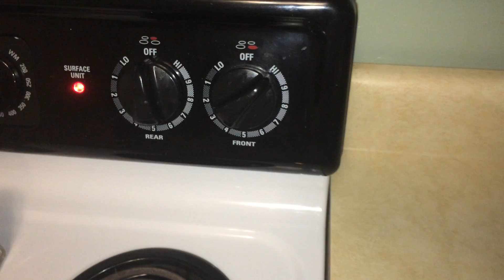FRHS CoLab Myth Busters (Jake,Andy)